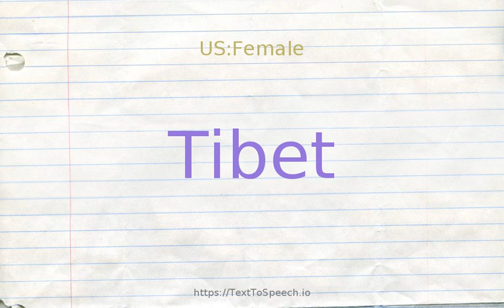How to pronounce tibet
Learn how to say Tibet in English correctly with TextToSpeech.io free pronunciation tutorials. American & British English pronunciation of male & female voices provided in videos. Check them out!

    Tibet definitions:
    (n): an Asian country under the control of China; located in the Himalayas